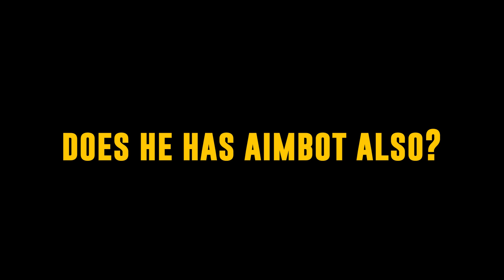Hackers Removing 6 Hours Time Limit In BGMI | The dark side of BGMI ( Hackers Exposed )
Remove 6 Hours Time Limit In BGMI | The dark side of BGMI ( Hackers Exposed )

Thanks for stopping by my channel!, 24 year old named Yaswanth AKA Sahara YT  streaming and making dope videos's for you amazing humans,